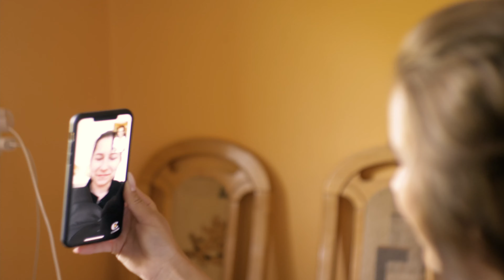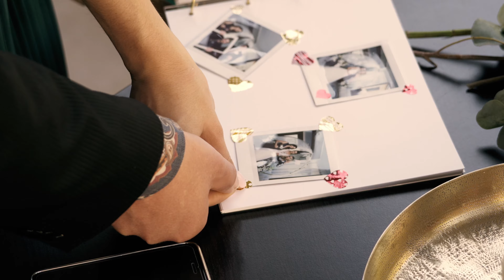Svatbaři // Marcela & Ondra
Svatební video / wedding day
Technical
Camera:
Panasonic GH5
Sony A6300
Lens:
18-35mm Sigma
35mm Sigma
14-140 mm Lumix